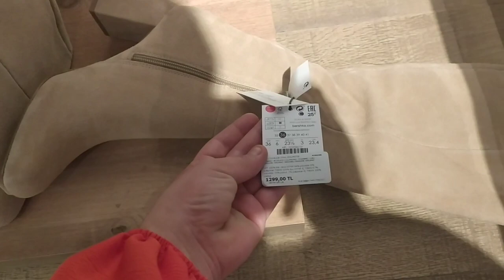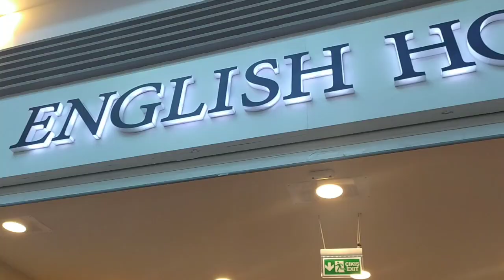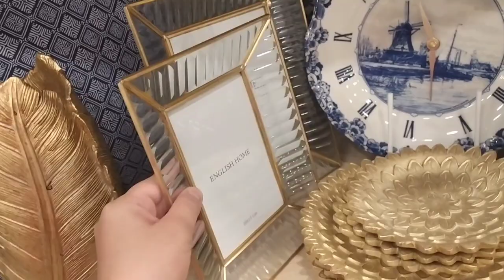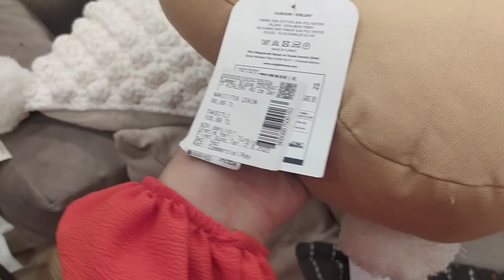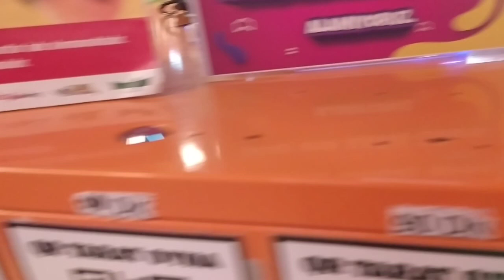NEFESİN GÜNÜ🥳ENGLİSH HOME -KOTON-BERSHKA-H&M TURU- GÜN SONU PRENSESİM HASTA OLDU